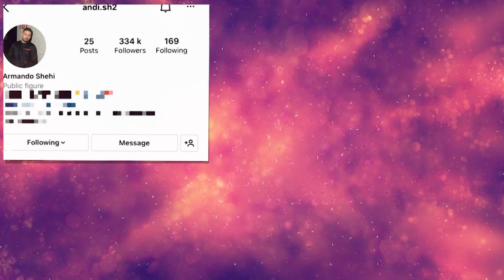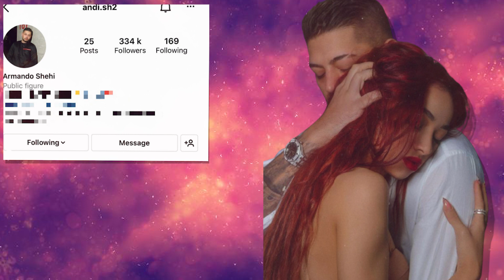Andi Shehi jem goditjen perfundimtare Melises! E heq nga Follow dhe fshin fotot... Jane ndare?